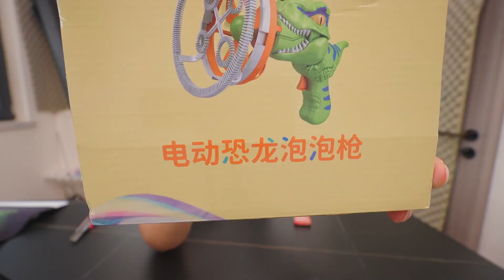双层泡泡的，恐龙泡泡机，太猛了！